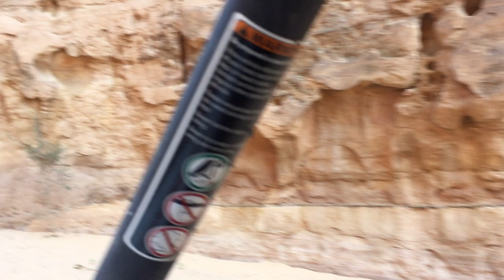SAUDI ARABIA - AL ULA - Dancing Stones.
SAUDI ARABIA - AL ULA - Locations.IMG 8990